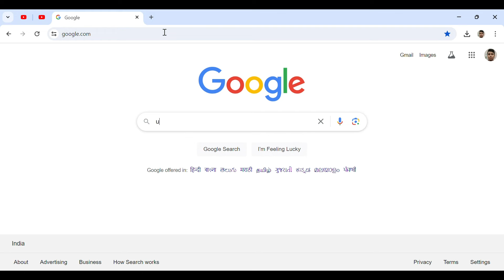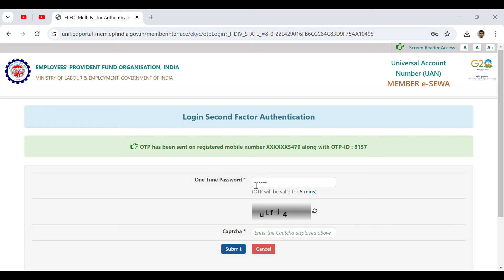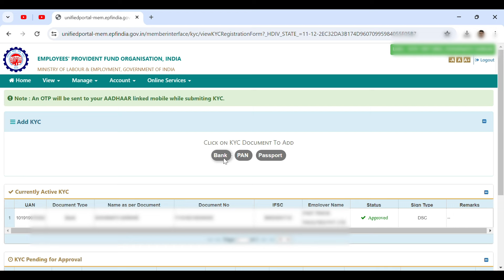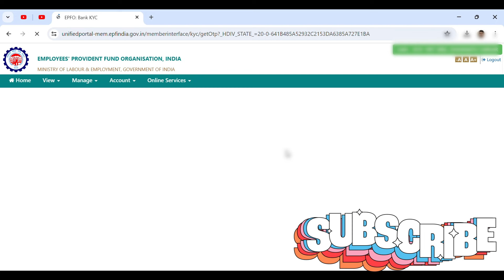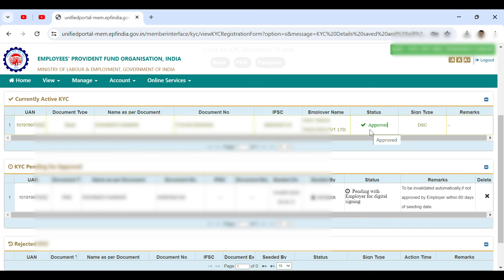PF me Kyc Kare 2024 | PF me Bank Account kaise jode 2024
PF me KYC kare | PF me Bank Account kaise jode 2024

som techinfo,
EPFO,
EPF news rule 2024,
epf new rules 2024 in hindi,
epf kyc new update,
epf ka kyc kaise karte hain,
pf ka kyc kaise update kare,
pf ka kyc kaise ki jaati hai,
epf aadhar card update,
epfo aadhar update online,
pf news today in hindi,
epfo kyc update kaise kare,
epf kyc kaise kare,
epf kyc rule change,
pf news,
pf kyc,
epf kyc,
update bank account in pf,
update bank details in epfo,
link pan card epf,
update aadhar card epfo,
epfo portal kyc, pf kyc status,
pf kyc new update,
pf kyc update 2024,
epfo kyc,
pf full kyc,
uan kyc,
uan,
pf,
epfo,
epf
epf kyc update online hindi,
pf me kyc kaise update kare,
change bank account in pf,
epfindia,
KYC Approval process in EPFO,
pf add kyc,
pf account me kyc update kaise kare pf account me pan card kaise update kare,
epfo kyc new update,
epfo latest update 2024,
epfo latest news in hindi,
worker voice new video,
pf,
epfo,
pf kyc kaise kare 2024,
epfo,
pf kyc,
epf bank kyc new update 2024,
epf kyc approval without employer,